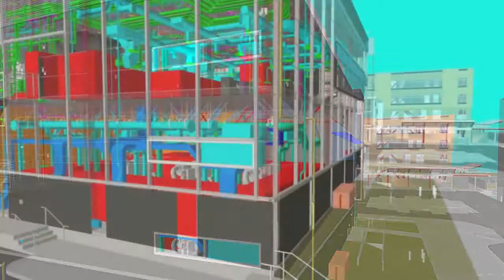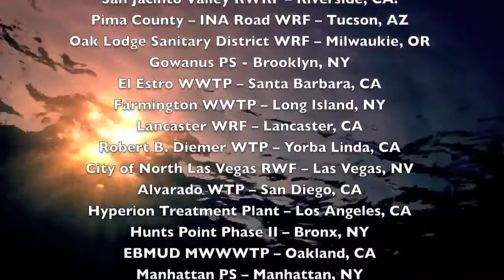ISAT Services for Water and Wastewater Treatment Facilities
ISAT water and wastewater treatment facility services for all MEP utilities. Water and wastewater services include project planning and cost estimation, pre-construction 2D and 3D BIM, custom pipe support design and fabrication, equipment isolation and anchorage calculations, Seismic drawings stamped with engineer approval and much more.